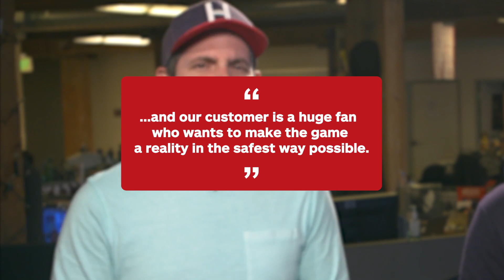Millionaire Wants to Set Up Real-Life Battle Royale on Private Island - IGN Now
An unnamed person with a ton of cash is looking to make games like Fortnite a real-life sport.